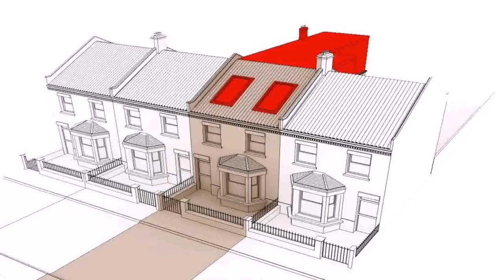Buy Car NY 5% DP